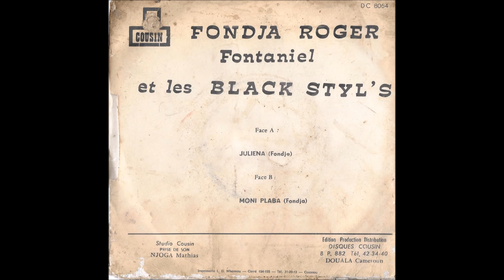Fondja Roger Fontanel et le Black Styl's - Juliena (Disques cousin DC8064)